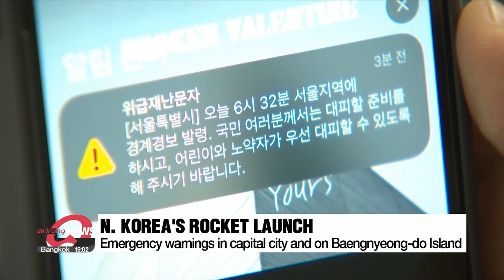N. Korea's launch of rocket carrying satellite ends in failure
北 정찰위성 발사 실패 합참 "비정상 비행, 서해 어청도 서방 낙하"

Good Evening. It's 9:00PM here in Seoul. Thank you for joining us on Arirang News.
We begin with North Korea firing this morning what it claims to be a "space launch vehicle" carrying its first spy satellite, --a day after the regime's official launch announcement.
It failed with the vehicle falling into the West Sea due to an apparent engine problem.
The regime says it will try again soon.
Our North Korean affairs correspondent Kim Mok-yeon starts us off.

Just a day after North Korea announced it plans to launch a spy satellite sometime in June, South Korea's military confirmed that the reclusive regime launched a rocket carrying a satellite on Wednesday.

"Our military detected what North Korea claimed to be a space launch vehicle traveling in a southward direction from the area of Dongchang-ri in Pyonganbuk-do Province at around 6:29 AM."

The launch, which is North Korea's seventh satellite launch attempt and the first since 2016, however, ended in failure.
The launch was supposed to put North Korea's first spy satellite into orbit.
Military analysis says the rocket fell into the West Sea, around 200 kilometers west of South Korea's Eocheong-do Island.
On Baengnyeong-do Island off South Korea's west coast and located below the rocket's flight path, residents were quickly ushered into shelters as public speakers blasted out warnings for 20 minutes.
The launch also prompted officials to send emergency evacuation messages via text and public speakers all over the capital city, as they initially thought that debris may fall from the sky.
Following the chaos, Seoul's Joint Chiefs of Staff identified an apparent part of the North's vehicle and retrieved it, and they are now in the process of examination.

North Korea's state-run Korean Central News agency also reported on the launch, saying that its "Cheollima-1" satellite launch rocket failed due to instability in the engine and fuel system.
It says the rocket plunged into the sea after losing thrust due to the abnormal starting of the second-stage engine.
The KCNA said that North Korea is currently analyzing what went wrong and will launch another rocket in the near future.

Meanwhile, South Korea's intelligence agency points at the North's decision to suddenly shift the course of the vehicle toward the west, as well as the drastically cut-short preparation process --as the reasons behind the failure.
It also judges the satellite weighs around 300 kilograms, is 1 point 3 meters long, and that it's only capable of carrying out reconnaissance missions.
Regarding the regime's plan to carry out another launch soon, the agency says it estimates that it'll take the regime weeks to fix the engine failure unless the defect turns out to be minor.

After the latest launch, Seoul's presidential office convened an emergency meeting of the National Security Council.
Members condemned the launch as a "serious provocation" and a violation of UNSC resolutions, that threatens peace on the Korean Peninsula and in the international community.
President Yoon Suk Yeol was immediately briefed on the launch and continued to be updated on the situation in real-time.

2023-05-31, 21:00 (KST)